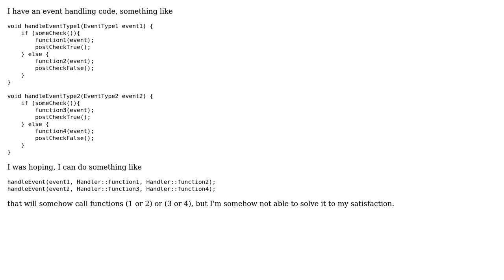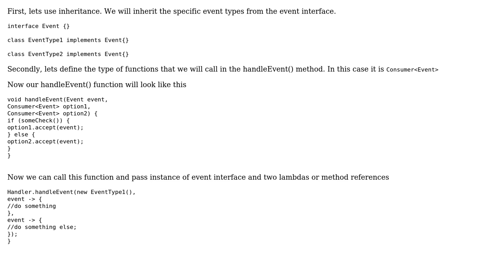How to use lambdas in "template"?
With thanks & praise to God, and with thanks to the many people who have made this project possible! You are responsible for your own actions.